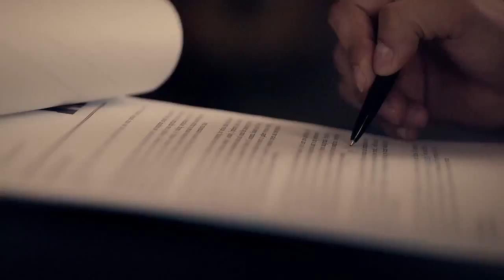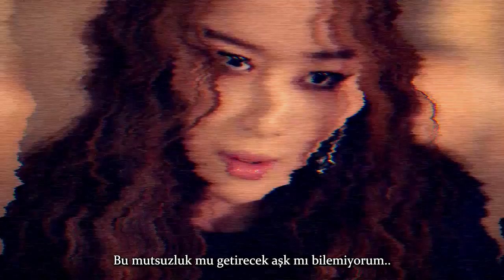SECRET - I’m In Love [TR Altyazılı]